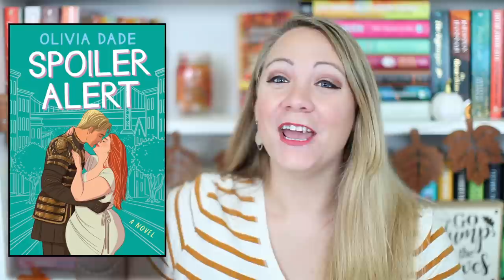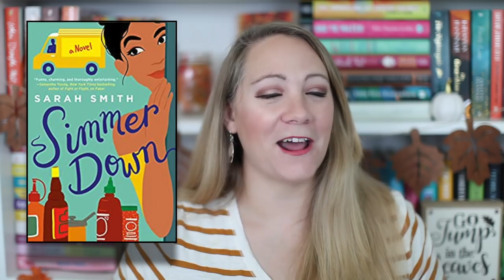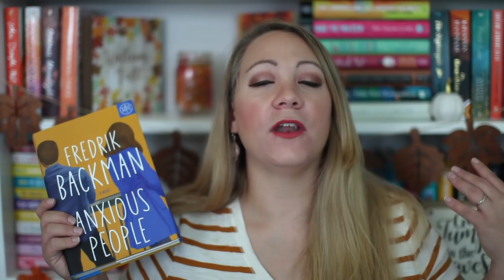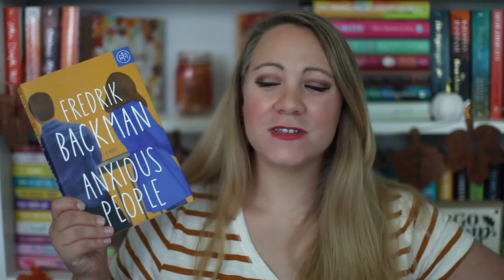RECENT READS [ALL THE GENRES!]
A recent reads video with a variety of genres!

--Timestamps--
Well Played: 0:50
Spoiler Alert: 4:11
Simmer Down: 8:07
Anxious People: 10:50
One by One: 14:45